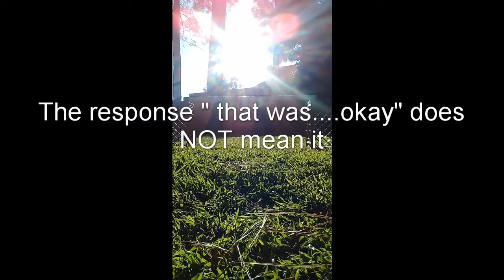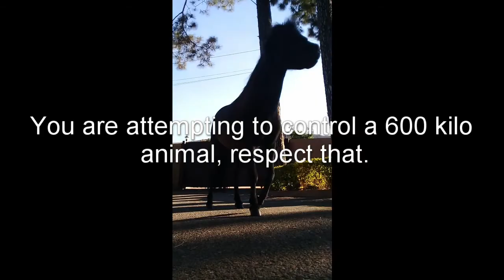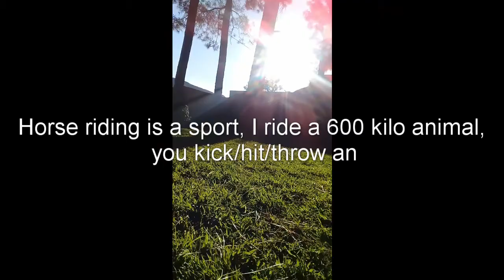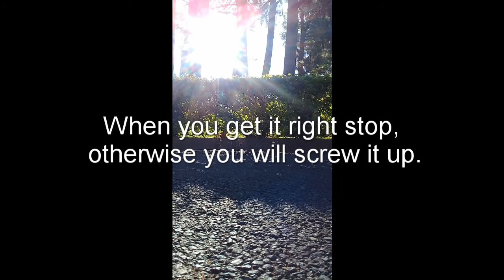The equestrian survival guide